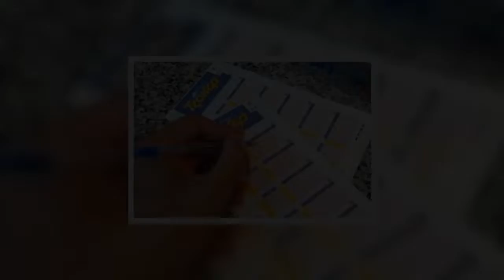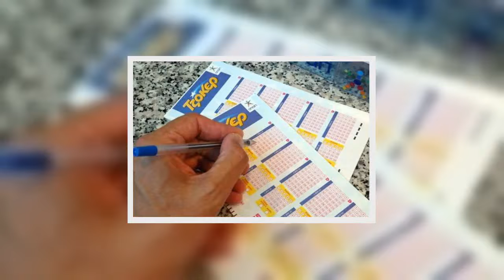Κλήρωση Τζόκερ (9/1): Αυτοί είναι οι τυχεροί αριθμοί για τα 600.000 ευρώ